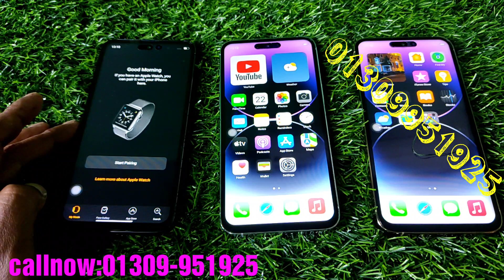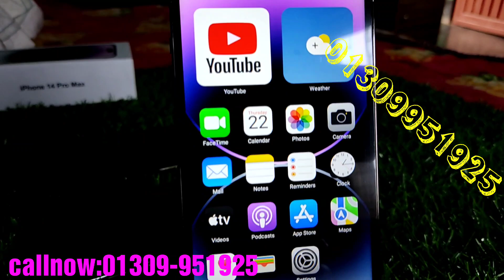iPhone 14 Pro Max high super master copy. পানির দামে কিনতে পারবেন এই মোবাইল ফোনটি